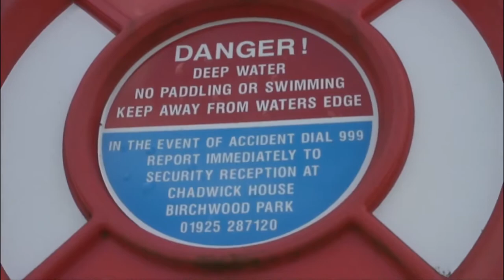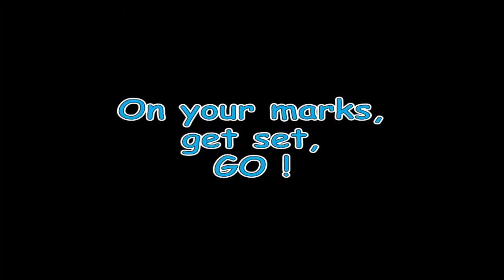Funny Things Funny Videos Best Funny Crazy Baby Video Session 5